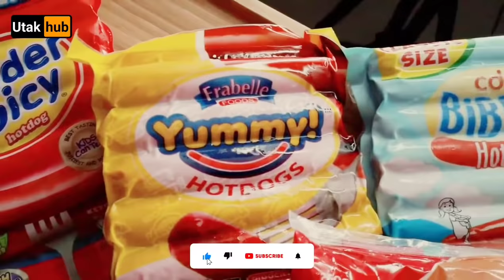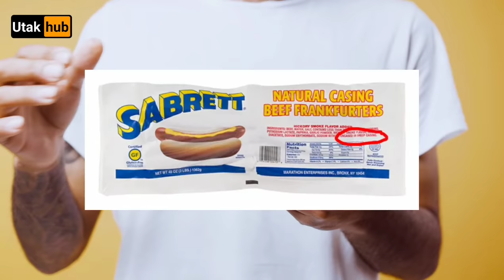HOTDOG: Ang Sikretong Ayaw Nilang Malaman ng Consumer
Isa sa paborito nating pagkain noong bata tayo ay ang hotdog. At kahit matanda ay isa rin ito sa paborito natin. Madaling lutuin, juicy, tender at malinamnam. Sino bang hindi magugustuhan at masasarpan sa hotdog?

Alam mo ba na ang largest seller ng hotsog ay 7-eleven? Na may one hundred million served kada taon.

Ngunit sa video na ito, malalaman mo ang surprising facts tungkol sa hotdog. Na marahil pagkatapos mo ito mapanuod, ay iba na ang tingin mo sa hotdog. Or di ka na muli kakain ng hotdog.

Noong 2015, ang kumpanyang Clear Labs ay nag release ng report na nagsasabing sa 365 hotdogs na tinest nila, 2% nito ay may human DNA. Ang 365 hotdogs na ito ay mula sa ibat-ibang brands na nagma manufacture ng hotdogs. Ang nasabing human dna sa hotdog ay hindi ibig sabihin na may  karne ito ng tao. Ayon sa kanila, ito ay marahil sa buhok or dead skin cells ng mga nagtatarabaho sa pag process ng hotdog.

Ang mga taong regular na kumakain ng processed meat tulad ng hotdog ay may mas mataas na chance na magkaroon ng diabetes, heart attack at cancer. And speaking of cancer, alam mo ba na may sodium nitrate ang hotdog? Ang sodium nitrate ay matatagpuan din sa fertilizer at fireworks. Sinasabing ang sodium nitrate ay isa sa mga dahilan ng pagkakaroon ng cancer ng isang tao. Isa ito sa mga ingredients ng hotdog upang maiwasan ang bacterial infection.

Ayon sa report ng American Institute for Cancer Research, ang mga taong kumukonsumo ng isang hotdog araw-araw ay may 20 percent higher risk na magkaroon ng colorectal cancer. Ang report na ito ay base sa mahigit na 7,000 scientific studies.

Ang karneng ginagamit sa pag gawa ng hot dog ay galing sa left over sa pag cut ng porkchop at steak. Yes, tama ang nadinig niyo, ito ay galing sa tira-tirang pinagtabasan ng pag gawa ng porkchop at steak. Ito ay ginigiling nang pinong-pino at hinahaluan ng sangkap tulad ng food starch, salt, corn syrup, water at iba pa hanggang sa maging paste-like ito. Ayon sa World Health Organization, classified as carcinogenic ang hotdog. Same category ng sigarilyo at asbestos.

Up to 80 percent ng calories sa  regular hotdogs ay fat, at karamihan dito ay unhealthy saturated type. Alam mo ba na ang tawag sa pinakabalat ng hotdog ay casing. Kung sa ingredients list ng hotdog nakita mo ang words na "natural casing", ibig sabihin nito ay gawa ang casing sa intestine ng sheep or lamb. Isang example ay ang brand na ito. Ginagamit din ang natural casing sa ibang processed food tulad ng sausage. Pero wag kang mabahala, dahil diumano ay sanitary naman ito at hindi delikado sa kalususgan ng tao. Nililinis nilang maigi ang intestine bago nila gamitin ito bilang casing ng hotdog.